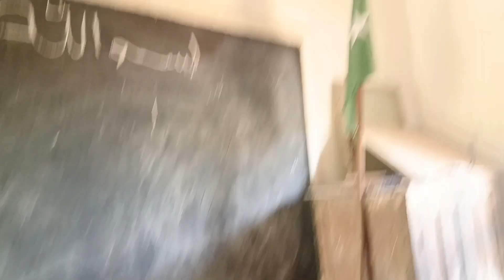Government School in sindh | Flood situation in school